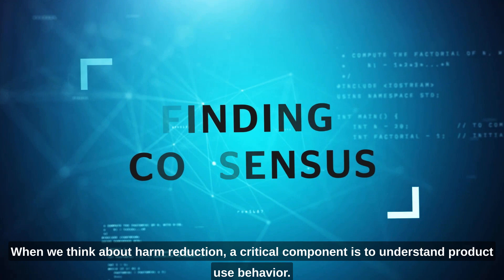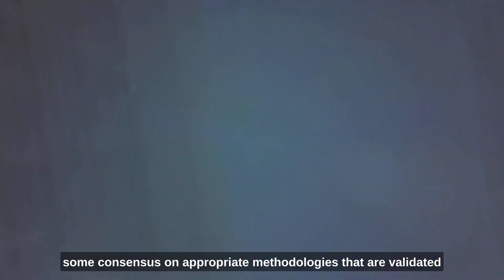Engaging with CORESTA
The work we’re doing with CORESTA is helping advance Tobacco Harm Reduction.  Watch this video to learn about our partnership to learn more about the harm reduction opportunity.